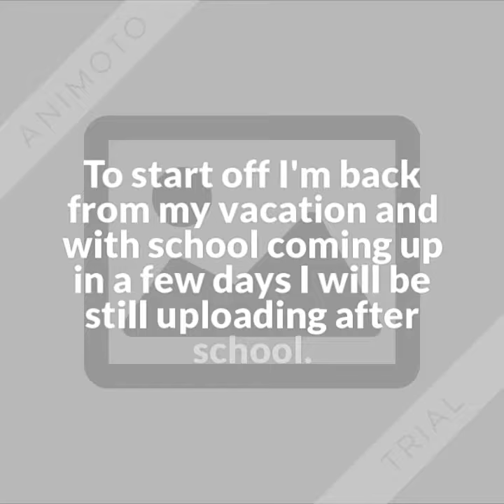Another Update on Secret Team Undercover and my channel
Here is the next update video.